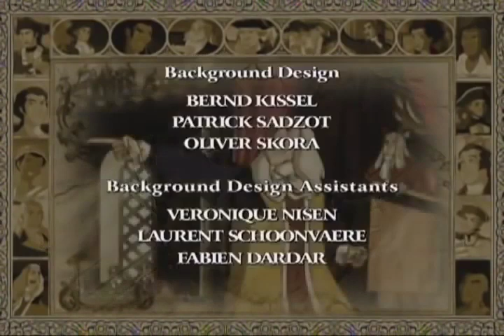Liberty's Kids 105 - The Midnight Ride with Paul Revere & William Dawes | History Cartoons for Kids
Paul Revere and William Dawes spread the word that the "British are coming!" on the eve of "the shot heard 'round the world." Sarah and James travel to Boston to deliver a message to Patriot leader Dr. Joseph Warren and end up riding with the famous messengers.

Born in Africa, Moses was brought in chains to America as a slave and sold on the block in Charleston, South Carolina. Because of his ingenuity, Moses learned to read, forge metal, and buy his freedom from his master, thus freeing himself from the slavery of the American south. To keep from being confused for a runaway slave, Moses is required to carry papers proving that he is a free man.